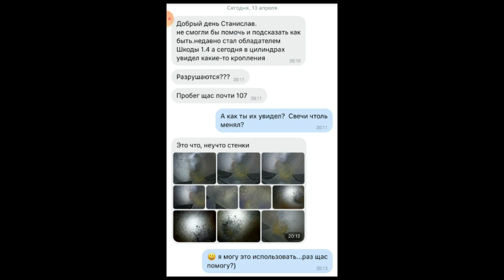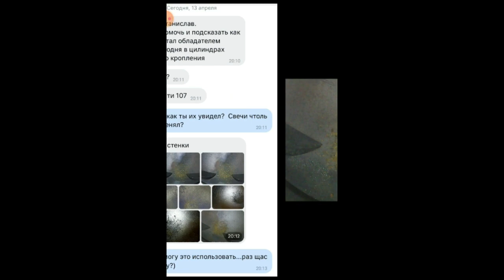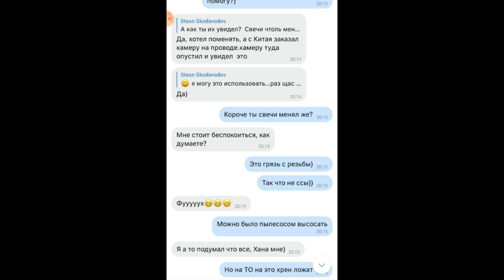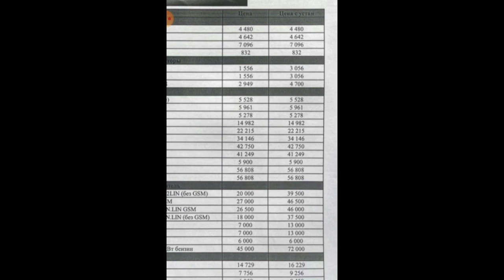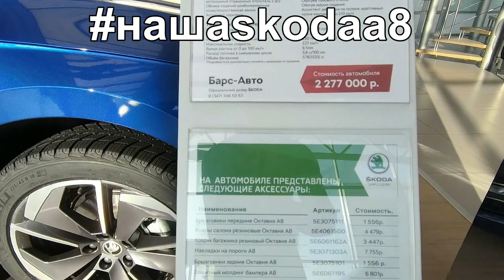Skoda 1.4 TSI "Цилиндры Посыпались". Спасательный Круг. Выпуск 9 (2021)